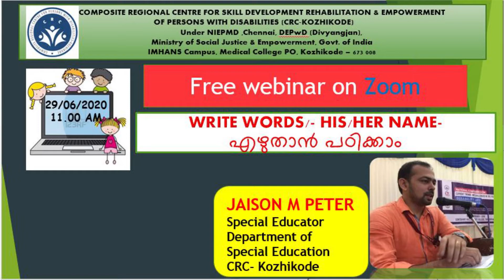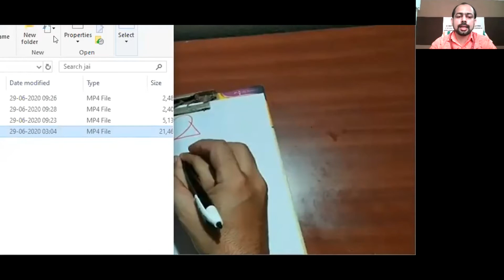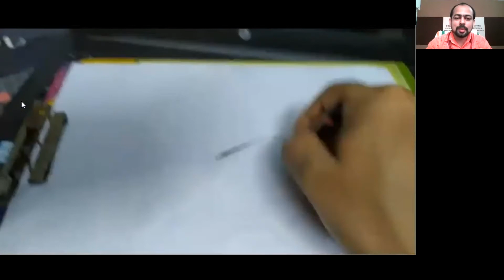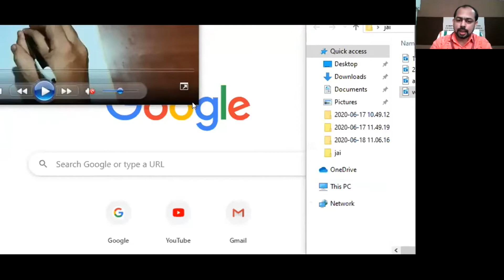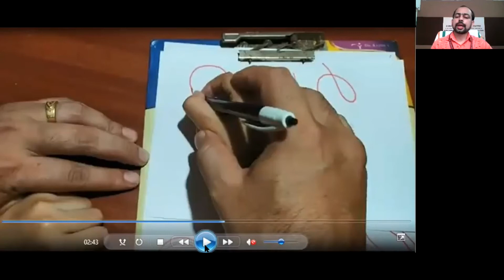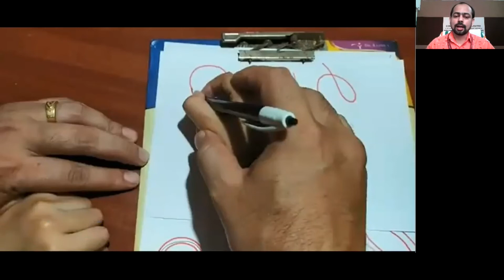Write words -His/Her Name-എഴുതാൻ പഠിക്കാം- Jaison M Peter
Resource Person - Jaison M Peter, Special Educator, Department of Special Education, CRC-K.

For further Information/ Help - 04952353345, 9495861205.

Composite Regional Centre for Skill Development, Rehabilitation, and Empowerment of Persons with Disabilities (CRC-Kozhikode) is an autonomous institution for the differently-abled persons, functioning under the Department of Disability Affairs, Ministry of Social Justice & Empowerment, Government of India. CRC-K is functioning as the apex institute for Kerala and Lakshadweep, having tripartite functions of
* Clinical services
* Human Resource Development (RCI approved Long term and Short term courses in the field of Disabilities) and
* Empowerment of Persons with Disabilities (PwDs), which includes Skill training for PwDs, awareness creation, training, liaison with Govts, LSGDs, NGOs, etc.

We at CRC-K are providing:-
Comprehensive diagnostic, therapeutic, educational and vocational services to PwDs.
Central Government schemes and projects for the benefit of the differently-abled like the ADIP free aids and appliances distribution programme, Unique Disability  Identity Card (UDID), etc, are being implemented through CRC-K.
CRC-K is relentlessly striving towards the goal of the empowerment of persons with disabilities and has implemented unique projects like ‘’Zero budget mega Disability Medical Board Certificate issuance initiative’’ and the mega ‘’Adhaar Citizen Identity card issuance campaign’’ along with the State Administration which had fetched international acclaim and national recognitions.
CRC-K is functioning under the administrative umbrella of the National Institute for Empowerment of Persons with Multiple Disabilities(NIEPMD), Chennai.

Persons with Disabilities can avail of the clinical services of CRC-K on all central Government working days from 9.00 AM to 5.30 PM.
We provide both Centre Based clinical services and Community-Based Rehabilitation (CBR) services.

 Clinical services offered

 Clinical & Rehabilitation Psychology
 Special Education
 Audiology, Speech-Language Pathology
 Speech Therapy
 Physiotherapy
 Occupational Therapy
 Early Intervention
 Sensory Integration
 Group Therapy

 Vocational Rehabilitation
 Skill Training